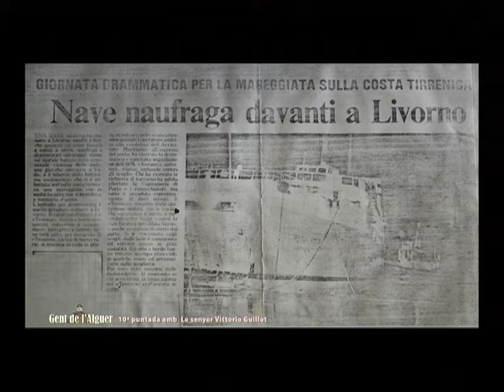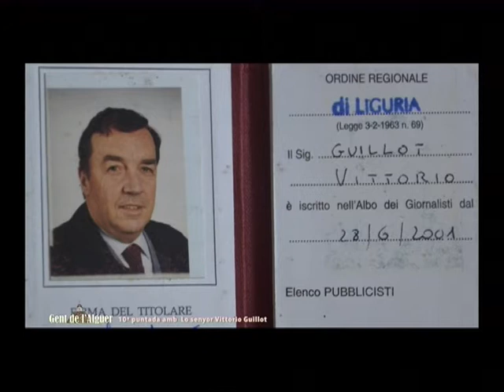Gent de l'Alguer, 7a edició: 10 Vittorio Guillot (2016)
Xerrada (en italià i alguerés) amb Vittorio Guillot sobre la pròpia experiència com a oficial de la Marina Militar i sobre la pròpia família